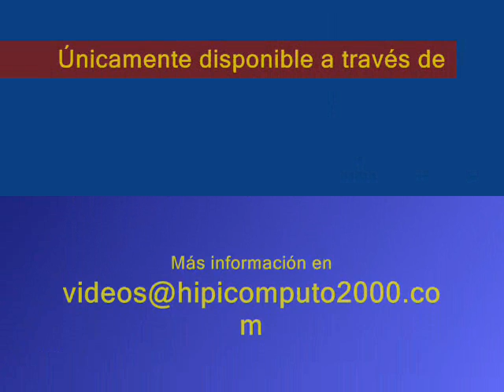Resumen Jueves 4 de febrero 2011 - Valencia